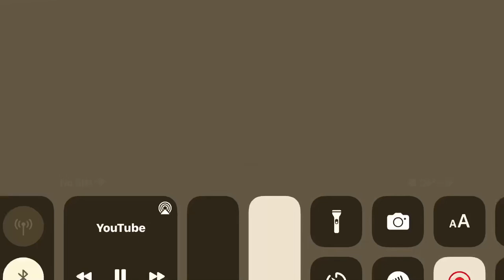Unseen Birds Hunting Ever With slingshot! Perfect Kills with slingshot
Gulel master Naveed Anjum